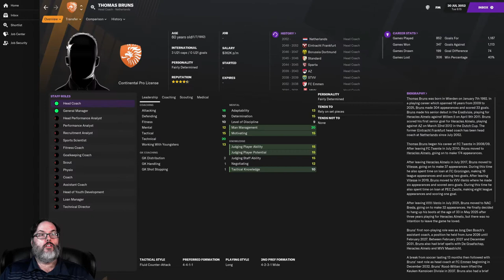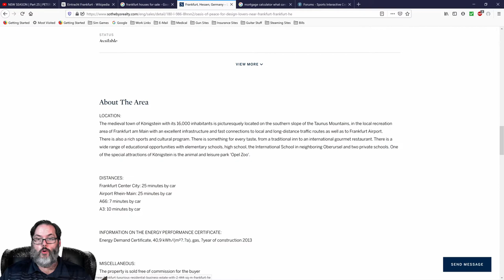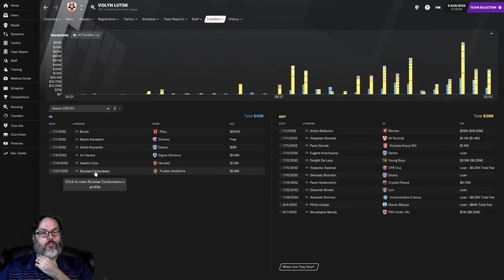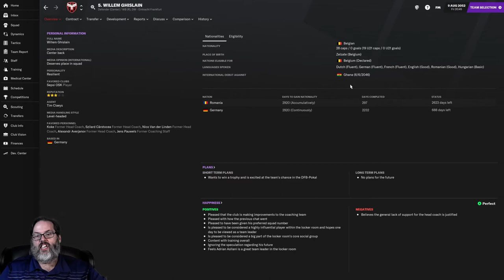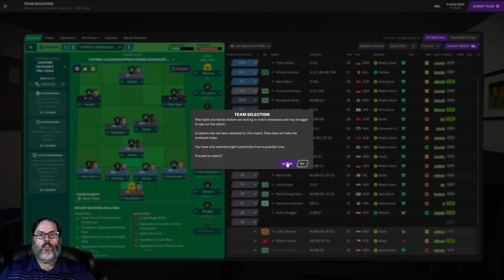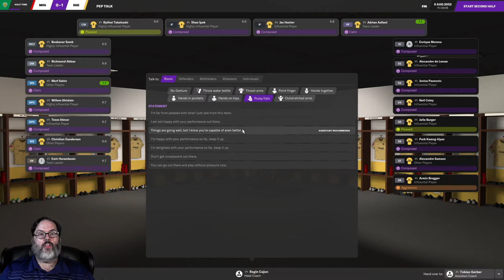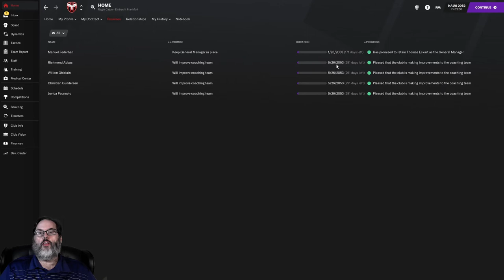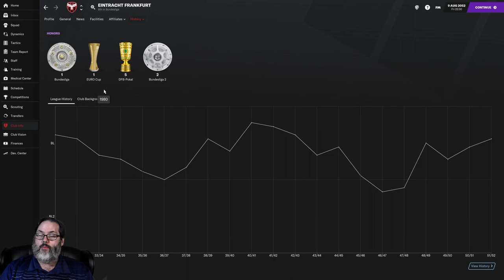SURPRISE, SURPRISE - FM21 - CLUB 2/EINTRACHT FRANKFURT - EP. 23